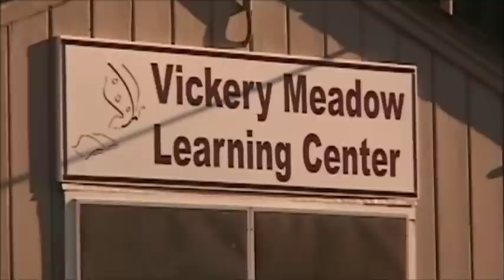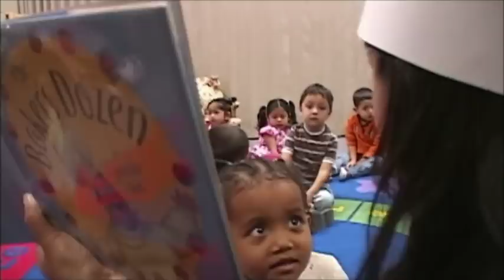The Early Childhood Education Program at VMLC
VMLC serves approximately 750 adults and 195 young children each year in both Vickery Meadow (75231) and West Dallas (75212). Approximately 200 compassionate and dedicated volunteers, who provide respect, support and encouragement to the students, teach all adult classes, work in the computer lab, assist in the office and support the children's program. As demand for English literacy and early childhood education services continues to soar, VMLC will strive to address this critical community need.